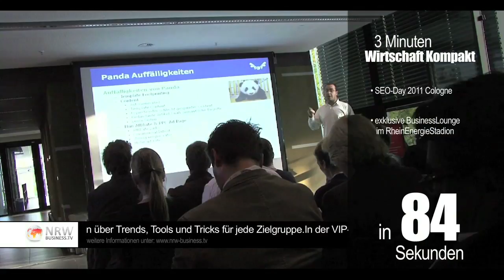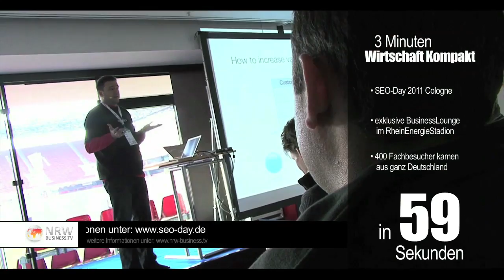Deutsches Business.TV - 3Minuten Wirtschaftkompakt - Sendung 2